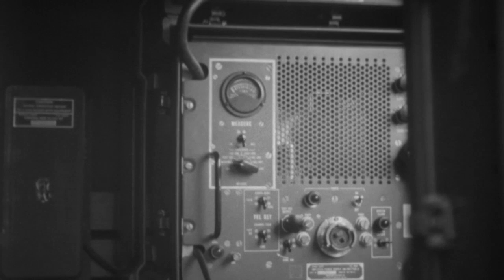3 ways the Internet of Things will (probably) change the world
Gary Barnett, Chief Analyst for Ovum's Software team, talks about three ways the Internet of Things will fundamentally affect and evolve everyday global processes.